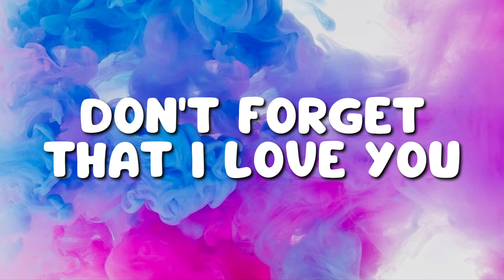Airr - Don't Forget That I Love You